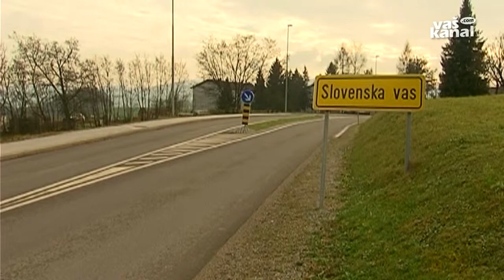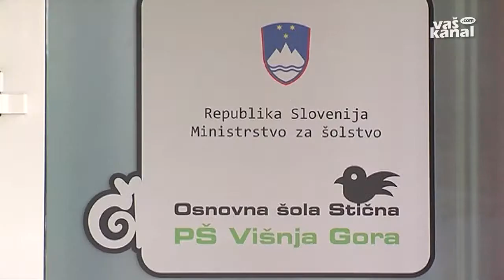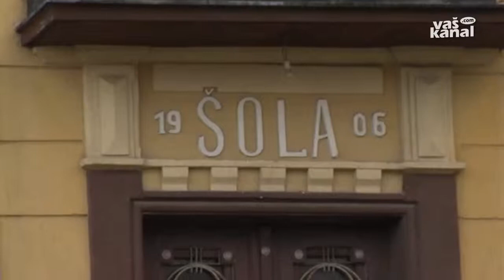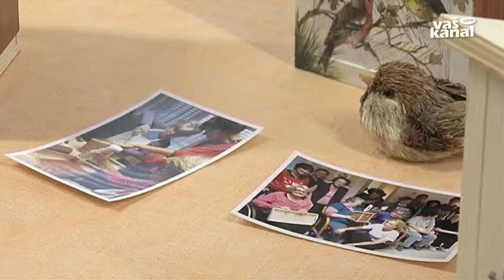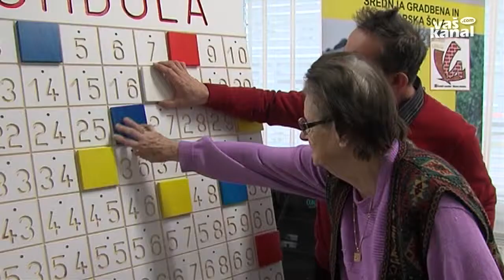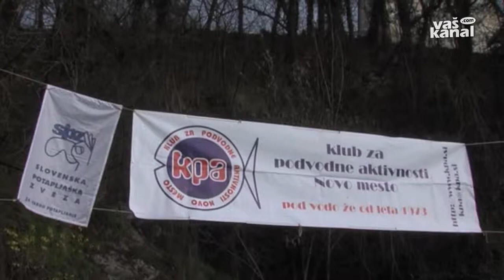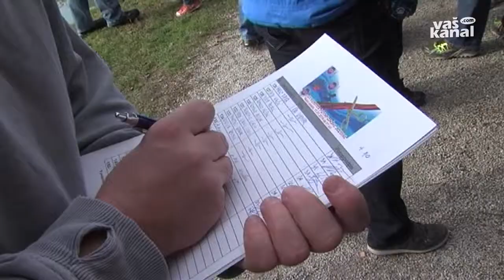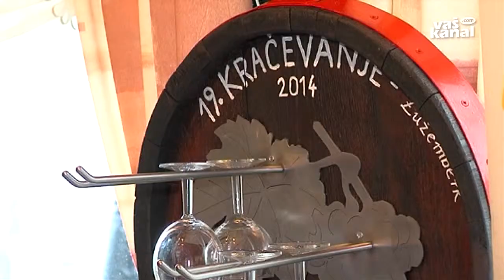Dolenjski obzornik, 28. januar 2014